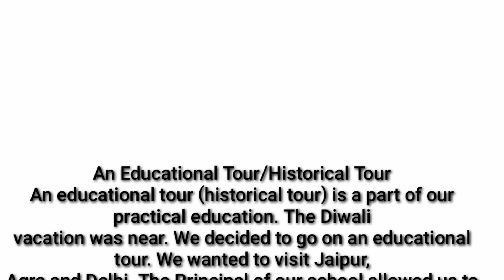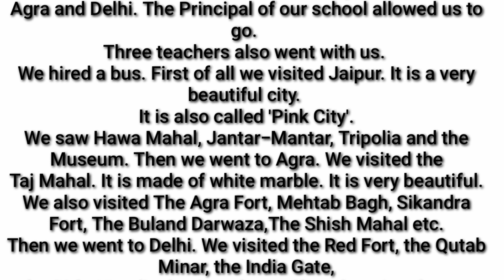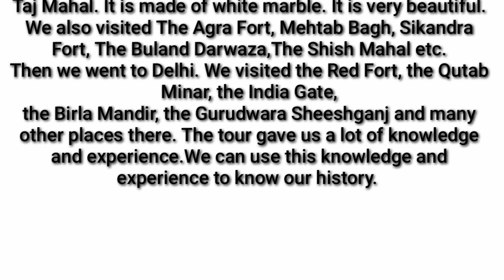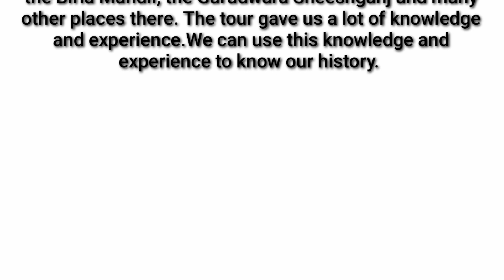An Educational/Historical Tour#educationaltour